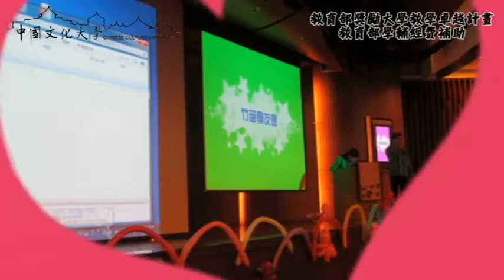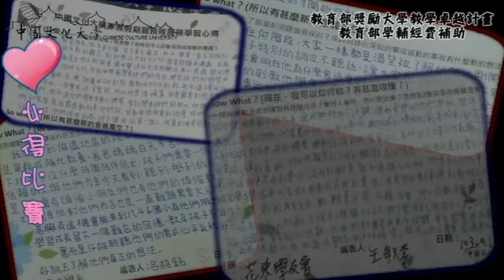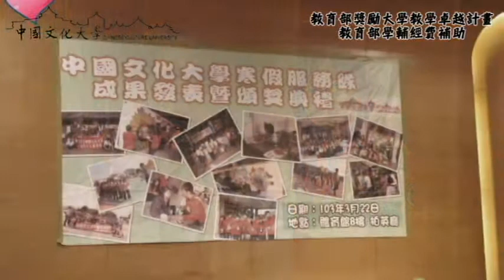1021中國文化大學社團服務成果展